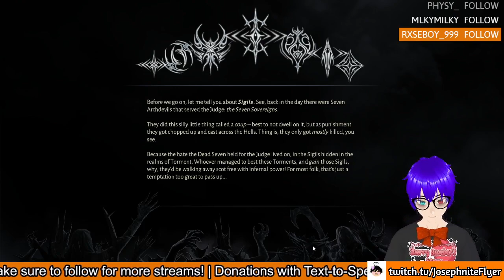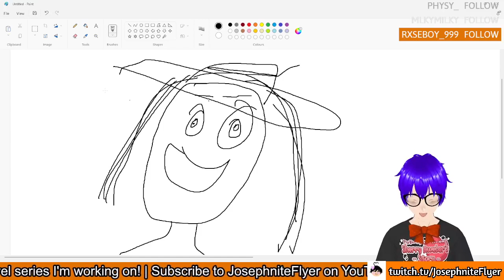Metal Hellsinger #2 Ft. Kill it with Fire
I think there was a sequel for this game that I've got to play at some point! RIP to Kill it with Fire being another game I've only played once lol